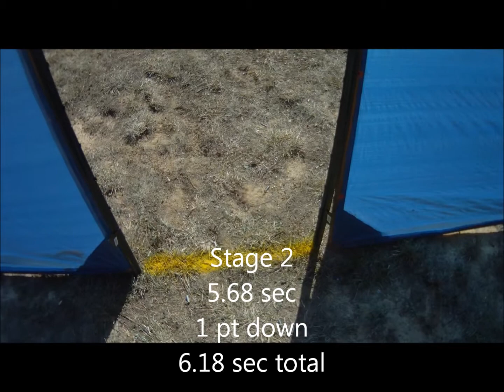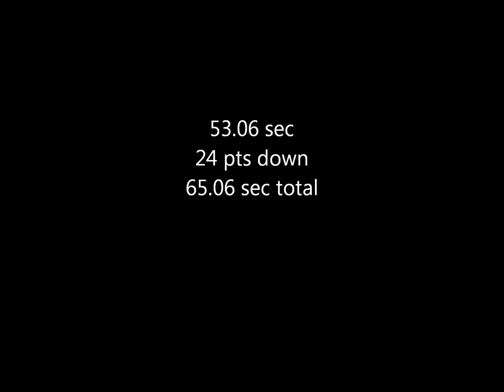06232012 Green River Gun Club IDPA BUG Match revolver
06/23/2012 Green River Gun Club IDPA BUG Match revolver